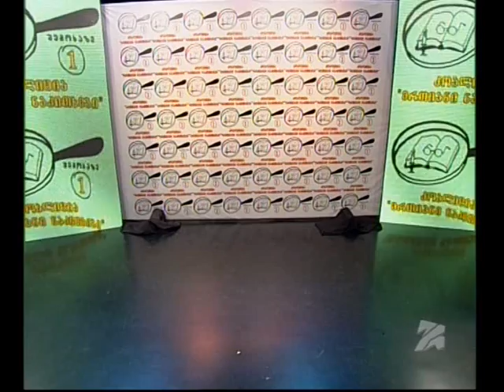"კოალიცია "ერთიანი ნაკითხების" კონცერტი"; კომედი შოუ-2012.10.14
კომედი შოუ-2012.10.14